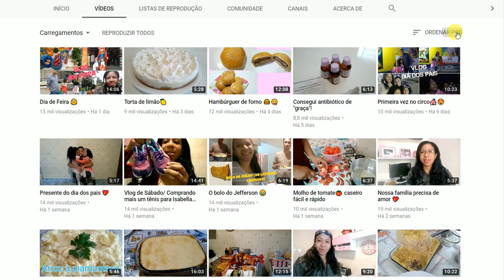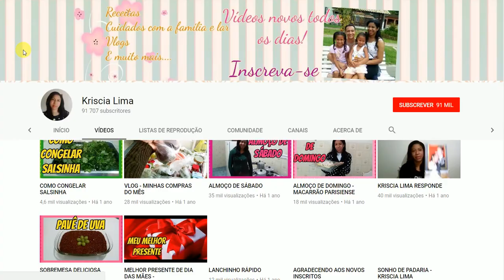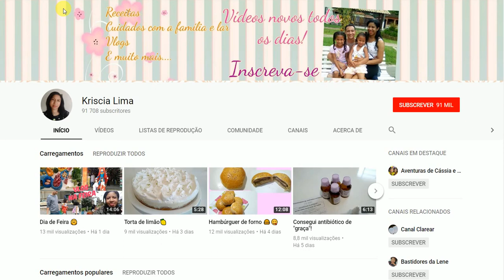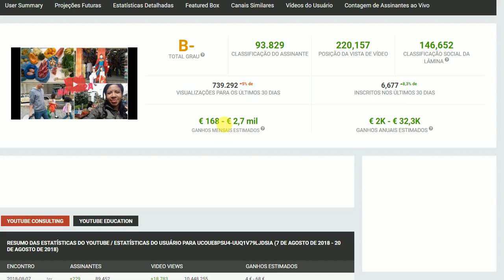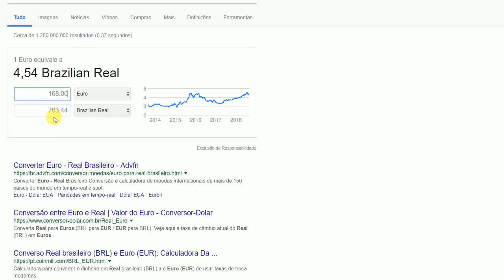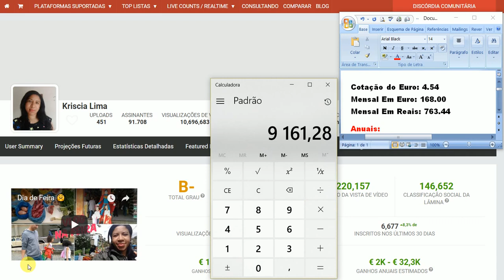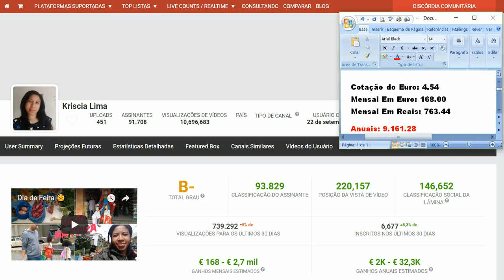QUANTO GANHA Kricia Lima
Deseja saber Quanto Ganha o Canal que você segue? Deixe nos comentários que a gente faz para você.